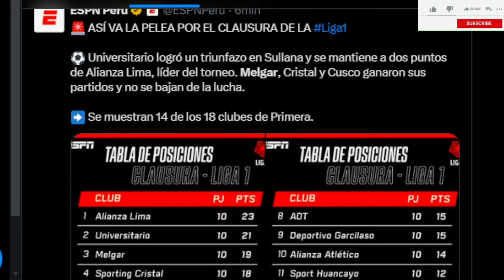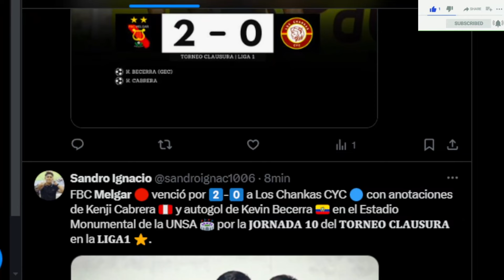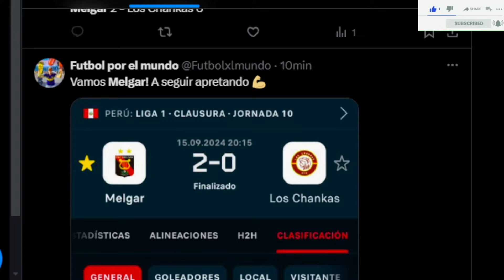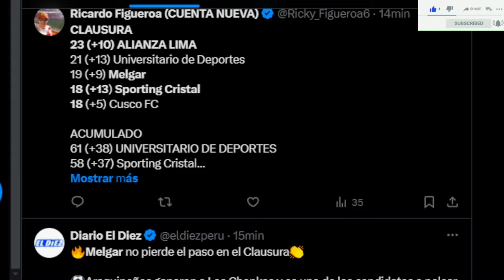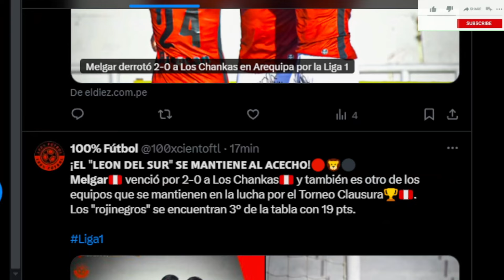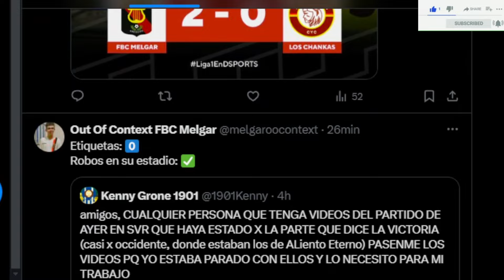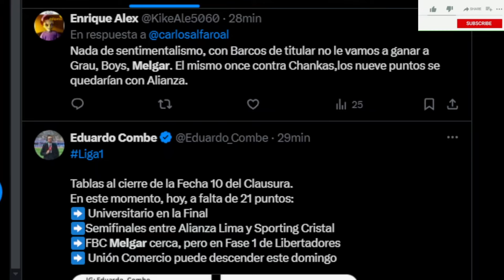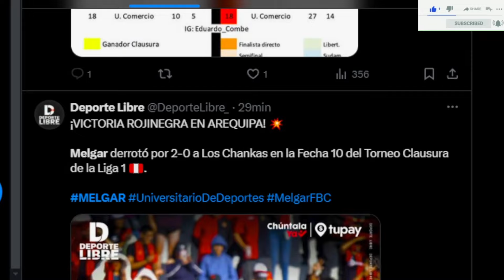Melgar 2 Los Chankas 0 / Análisis y todo lo que dejó el post partido y más / Datos + Fixture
TODO SOBRE

Copa Libertadores
Copa Sudamericana
Eliminatorias Sudamericanas
Fifa
Conmebol